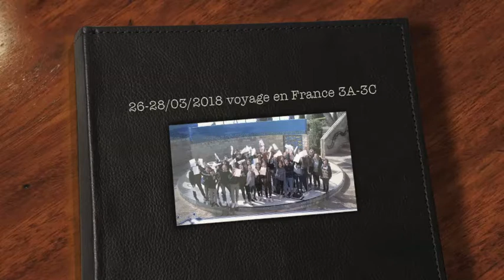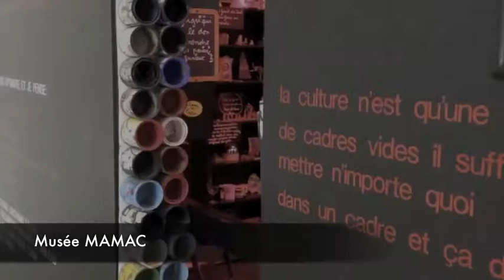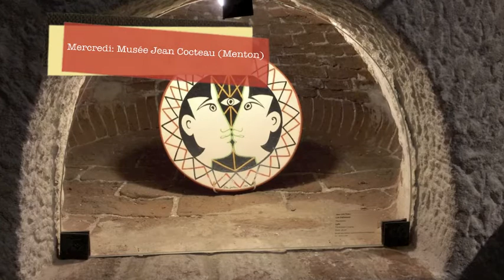Viaggio in Francia a.s. 2017/2018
Marzo 2018. Due classi terze della Scuola Media C. Durazzo hanno trascorso 3 indimenticabili giorni presso il Centre
Mediterranéen d’Études Françaises, a Cap d'Ail (Côte d’Azur).